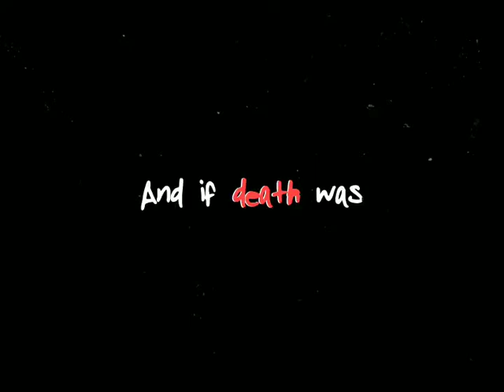Get you the moon - rem edit